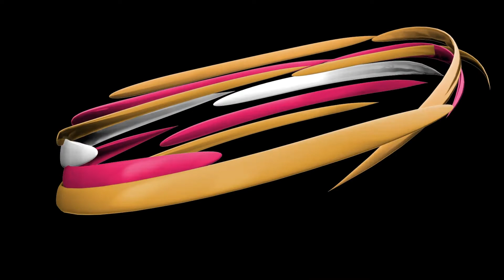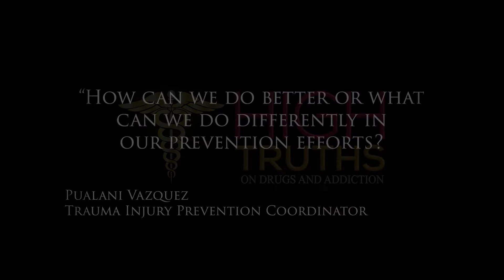High Truths Season 2 Episode 86: Candace Lightner, the mother and founder of MADD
Candy (Candace) Lightner, founder of Mothers Against Drunk Driving (MADD) and We Save Lives is recognized nationally and internationally as the moving force behind reshaping the nation’s attitude toward drunk driving (as well as drugged and distracted driving).

Recognizing her years of dynamic leadership, the media voted Ms. Lightner as “one of the most influential American citizens of the twentieth century.” People Magazine called her “the Conscience of a Nation” and books have referred to her as the “Mother of Movements.”

She founded MADD after her 13-year-old daughter, Cari, was killed by a multiple repeat offending drunk driver. Lightner has been credited with saving more than 400,000 lives. Armed with her anger and passion, she set out to change the system and the prevailing attitude of societal acceptance about the most often committed crime in the country.

The mother turned activist not only led the movement that made drunk driving socially unacceptable, she became a leading victim’s advocate, teaching victims and survivors how to fight for justice in the courtroom.

As MADD’s Founding Chief Executive Officer, President and Chairman of the Board, Lightner masterminded MADD from a small California grass roots organization into an international corporation with 400+ chapters worldwide and an annual budget of more than 12 million dollars. Under her leadership, MADD’s membership base grew to more than two million